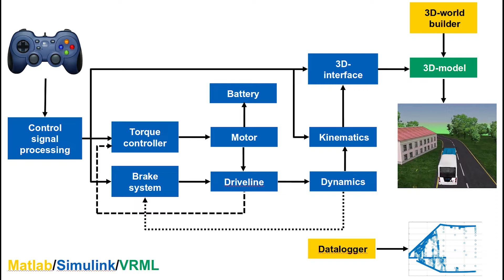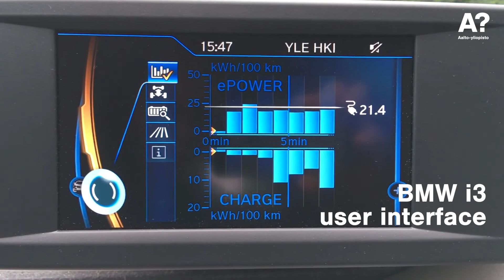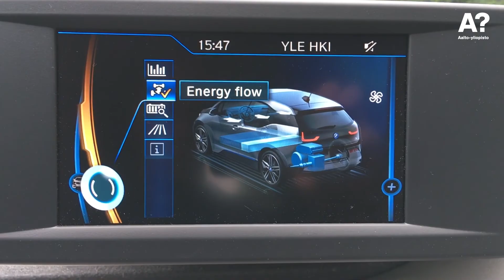Thirty Years of Electro-Hybrid Powertrain Simulation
The continuous demand for improved energy efficiency and reduced pollution has led the car manufacturers to focus on electric propulsion. Due to this, research activities concerning electric and hybrid vehicles have been increasing all over the world. For hybrid vehicle research and development, various modeling and simulation tools have been created as the prerequisites for computational research and development have been developed.

This study explores existing research from the past and presents recent developments in order to predict future trends in powertrain simulation tools. The results of the study indicate that developments in simulation tools have evolved from dedicated modeling and simulation tools for hybrid electric vehicles (HEVs) towards general multi-system simulation tools with increasingly detailed component models and accurate physics. The study results identified that progress in computing technology is steady, the development trend in computational R&D is moving towards large computational studies, and the application of advanced data analytics plays a strong role in hybrid powertrain R&D.

Video based on study by Kari Tammi, Tatiana Minav & Juha Kortelainen,